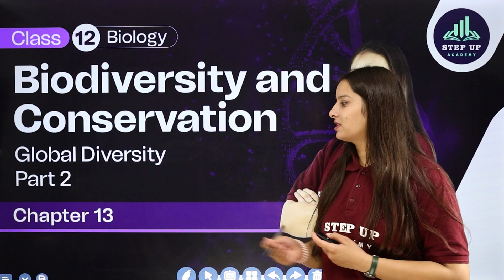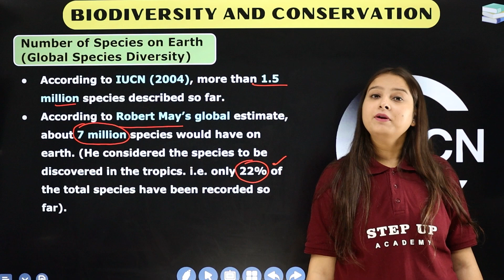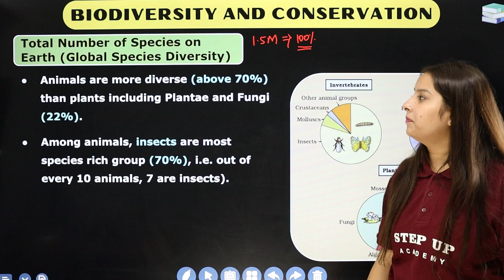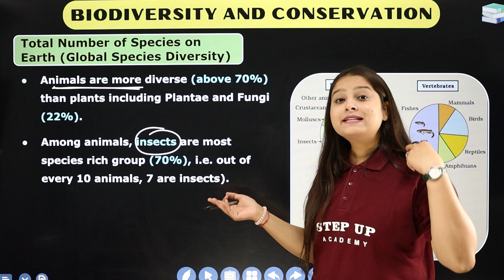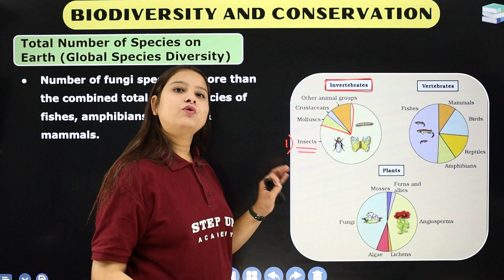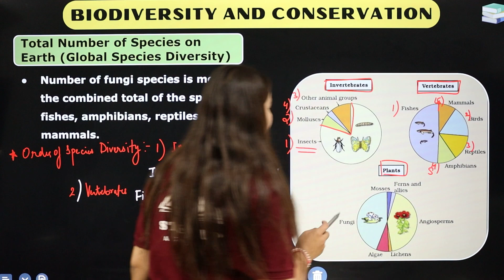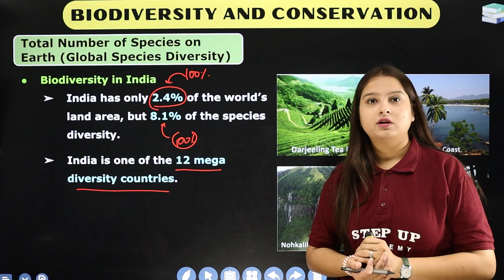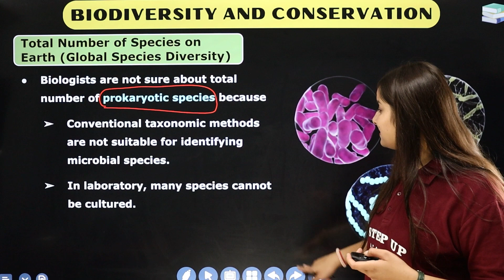Global Diversity - Biodiversity and Conservation | Chapter 13 (L2) | CBSE Class 12 Biology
In the Class 12 Biology CBSE syllabus for the session 2023-24, Anjali Kushwah elucidates "Global Diversity" in the Biodiversity and Conservation Chapter 13. Students embark on a journey to comprehend the rich tapestry of life on Earth, exploring the myriad species and ecosystems worldwide. This exploration contributes to a comprehensive understanding of global biodiversity and its conservation imperatives.

1️⃣ *Engaging Content* - Expertly curated content to boost understanding.
2️⃣ *Expert Guidance* - Receive guidance from seasoned educators.
3️⃣ *Valuable Insights* - Deep dive into subjects with ease and clarity.

- 📒 Notes
- 📄 PDFs
- 📝 Sample Papers
- 🔄 MCQs
- 🔍 Solutions